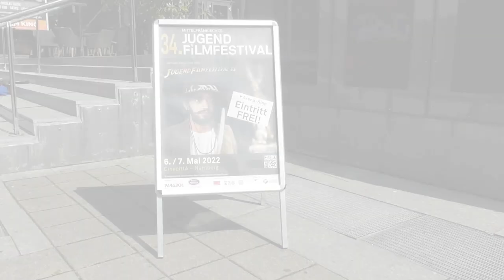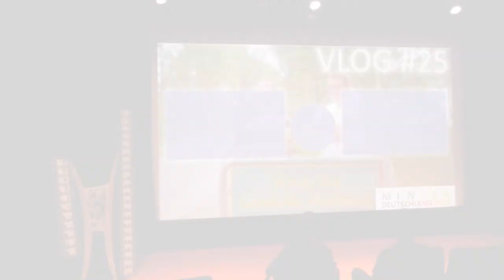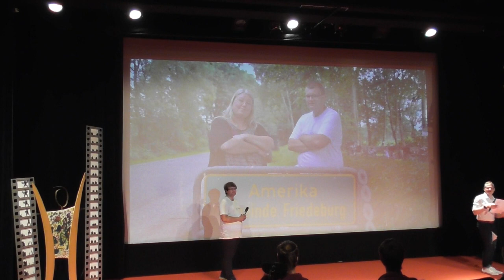VLOG #35 | Mein Film im Kino!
Mein Film im Kino. Ja wirklich! Einer meiner VLOG's hat es tatsächlich in's Kino geschafft. Er wurde zwar nur einmal gezeigt auf der Großbildleinwand. Und zwar auf dem Jugendfilmfestival in Nürnberg im Cinecitta am 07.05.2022.

Dir gefällt das Video? Dann teile es auf Facebook, Instagram, Twitter & WhatsApp!
VLOG´s von mir

Musik
YouTube Audiobibliothek